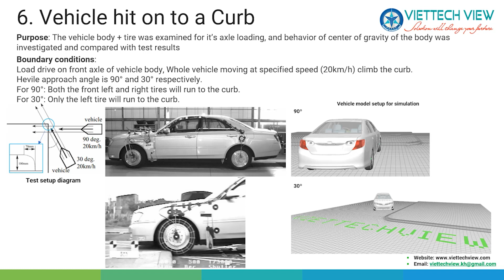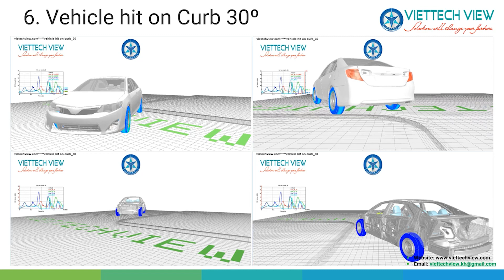Vehicle tire simulation | Impact to cleat, Hit on curb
Checking characteristics of tire passing over a cleat
The vehicle body + tire was examined for it’s axle loading, and behavior of center of gravity of the body was investigated and compared with test results